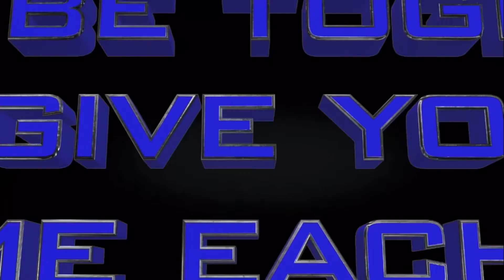Meme day 488